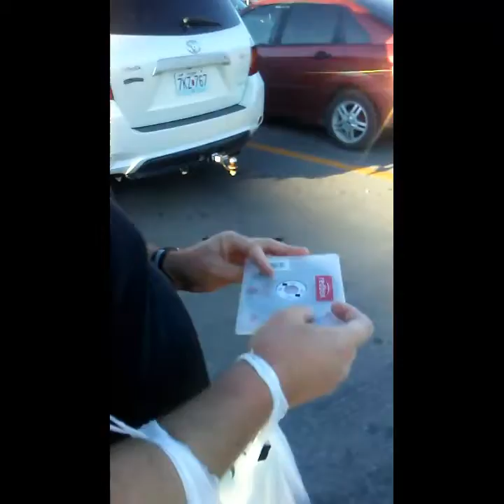On The Road! NICE TASTY CRICKETS!